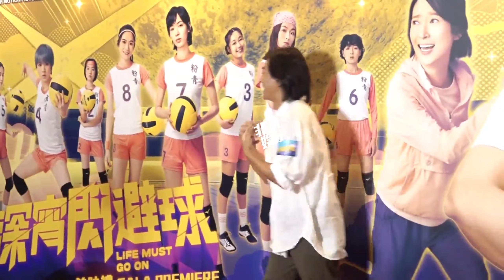【非凡香港】54歲鄭伊健中長髮造型依然帥氣 將赴日本與妻團聚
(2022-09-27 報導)